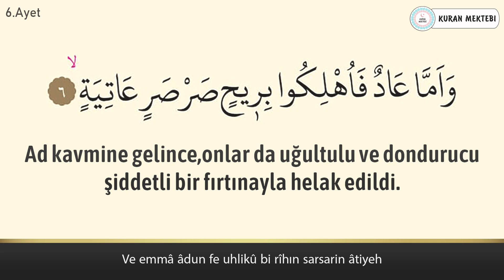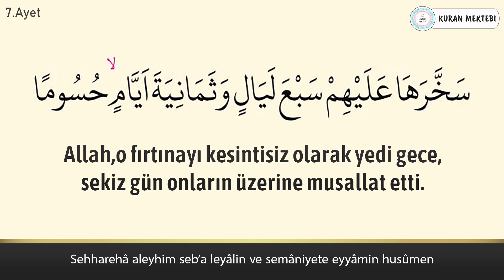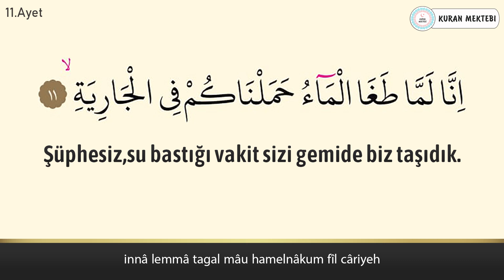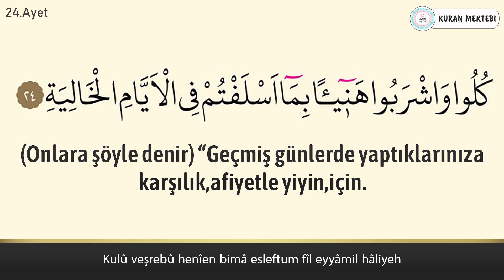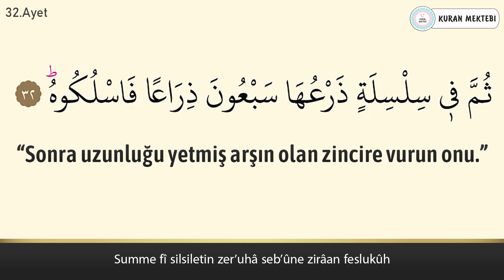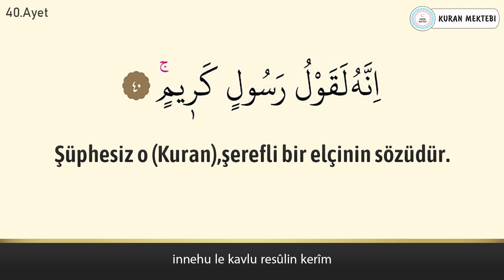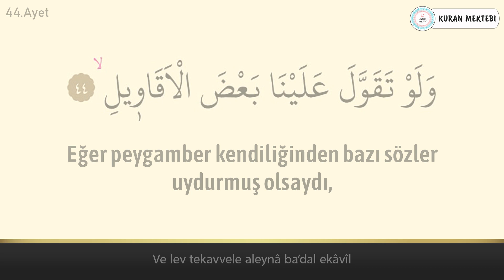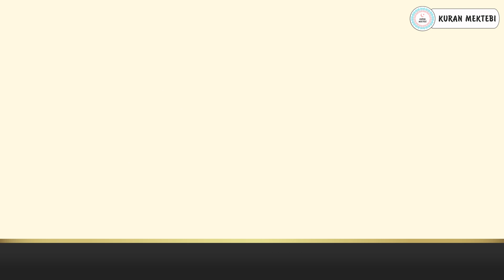Hakka suresi anlamı dinle Cübbeli Ahmet Hoca (Hakka suresi arapça yazılışı okunuşu ve meali)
Hakka suresi Cübbeli Ahmet Hoca videomuzda hakka suresi dinleyerek, hakka suresi arapça ve türkçe meali okuyarak, hakka suresi meali ve, hakka suresi anlamını ayrıca, hakka suresi arapça okunuşu ile birlikte, hakka suresi arapça yazılışı öğrenebilir, hakka suresi türkçe meali ve, hakka suresi türkçe okunuşu takip edebilir, ayrıca hakka suresi tekrar ederek, hakka suresi ezberle ve, hakka suresi anlamı ezberleme yapabilirsiniz,hakka suresi tefsiri ile birlikte, hakka suresi fazileti videolarımız mevcut değildir, hakka suresi yazılışı türkçe şeklinde, hakka suresi alt yazılı olarak videomuzda bulabilirsiniz, hakka suresi türkçe anlamı için yine videomuzdan faydalanabilirsiniz.Ayrıca hakka suresi hızlı okuma veya hakka suresi yavaş okuma için videonun sağ alt kısmında bulunan ayarlardan çalma hızını değiştirebilirsiniz. hakka suresi anlamı ve okunuşunu ayrıca, hakka suresi duası okuyun. hakka suresi faydaları hakkında, hakka suresi latince okunuşu yanında, hakka suresi latince yazılışı yapabilirsiniz, hakka suresi kabe imamı hocalardan, hakka suresi makamlı okunuşu dinleyin. hakka suresi nasıl okunur diyorsanız ve hakka suresi manasını öğrenmek için, hakka suresi resimli olarak, hakka suresi tecvidli dinleyin ve aynı zamanda hakka, suresi talimli okuyun. Ayrıca hakka suresi yazılışı ve okunuşunu bu videomuzda, hakka suresi yazılışı ve anlamını yine, hakka suresi hakkında bilgi alarak, hakka suresi kolay okunuşunu dinleyin. Ayrıca hakka suresi mekke imamı olan, hakka suresi güzel okumayı öğrenin, hakka suresi reklamsız dinleyin. hakka suresi ne için okunur ile, hakka suresi öğrenmek istiyorsanız, hakka suresi sesli okunuşunu buradan, hakka suresi okunuşu türkçe ve yanında, hakka suresi okunuşu arapça dinleyerek, hakka suresi yavaş okunuşu ayrıca yine, hakka suresi hızlı okunuşu yapın. hakka suresi okumanın fazileti yada, hakka suresi latin harflerle okunuş şeklini, hakka suresi uyumayan bebeğe ile, hakka suresi youtube videosundan, hakka suresi ok takipli olmadan, hakka suresi sayfa olarak, hakka suresi anlamı türkçe dinleyerek, hakka suresi bize ne anlatıyor öğrenin, hakka suresi bebek ve hakka suresi çocuk için dinlemeyi, hakka suresi uyku için dinlenen, hakka suresi en güzel okuyan hocadan, hakka suresi latin harfli olarak, hakka suresi makamlı şekilde, hakka suresi en kolay oku. hakka suresi sözleri bu videomuzda, hakka suresi kelime meali şeklinde, hakka suresi latincesi olarak, hakka suresi kırık meal dinleyerek, hakka suresi kaçıncı sayfada öğrenebilirsiniz. hakka suresi bebekler için olanı, hakka suresi indir yada hakka suresi diyanet mealini kanalımızda, hakka suresi tecvitli yada hakka suresi takipli dinleyin.